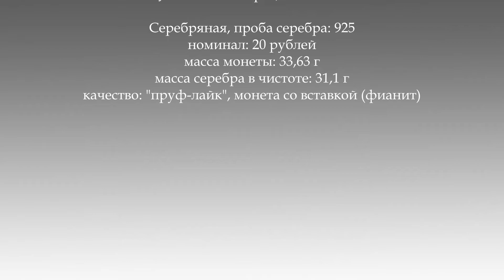Год Тигра, 20 рублей 2021 Ag-925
Памятные монеты "Год Тыгра" ("Год Тигра")
Введены в обращение: 14 декабря 2021 года
Дизайн: С. Заскевич (Беларусь)
Чеканка: РГП "Казахстанский монетный двор НБ РК", Усть-Каменогорск, Казахстан
Серебряная, проба серебра: 925
номинал: 20 рублей
масса монеты: 33,63 г
масса серебра в чистоте: 31,1 г
диаметр: 38,61 мм
тираж: 1300 шт.
Монета имеет форму круга, с лицевой и оборотной сторон – кант, выступающий по окружности. Боковая поверхность монеты с насечкой.
Аверс
во внешнем круге вверху – рельефное изображение Государственного герба Республики Беларусь и надпись: РЭСПУБЛІКА БЕЛАРУСЬ; внизу – номинал 20 РУБЛЁЎ, справа – год чеканки; слева – проба сплава. Во внутреннем круге в центре – композиция, состоящая из элементов часового механизма, Cолнца и Луны; в центре часового механизма – вставка из фианита; по кругу – числа, обозначающие годы с 2013 по 2024, по количеству лет одного цикла китайского лунного календаря; золотом выделены отдельные элементы центральной композиции и 2022 (год Тигра).
Реверс
в центре изображен тигр, прыгающий через огненное кольцо, по периметру монеты – декоративные элементы, снизу – изображение позолоченного китайского иероглифа, обозначающего тигра, вверху – надпись: ГОД ТЫГРА.